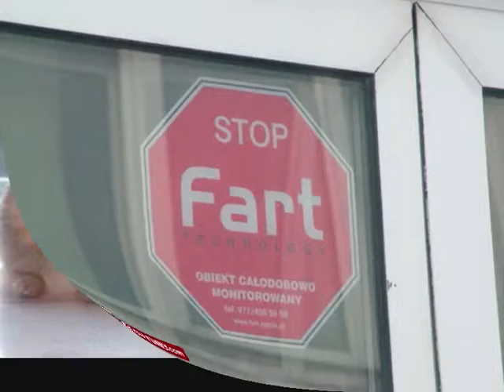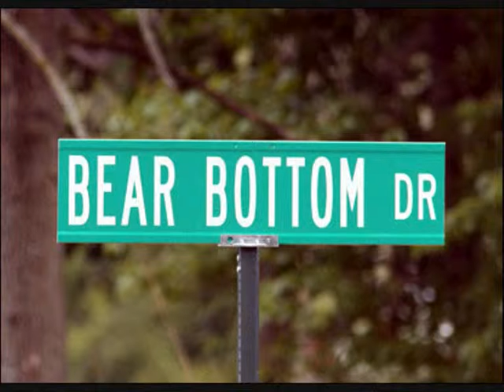Funny Pics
a random collection of funny signs and animals. i did no editting i just found the pics, put them together and added Queen: Play The Game as i didnt have any comedy music